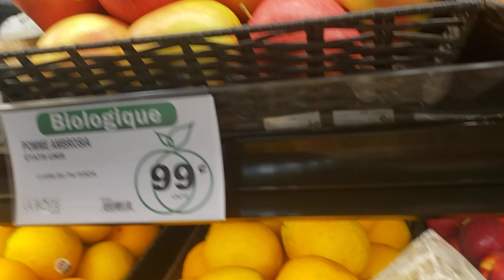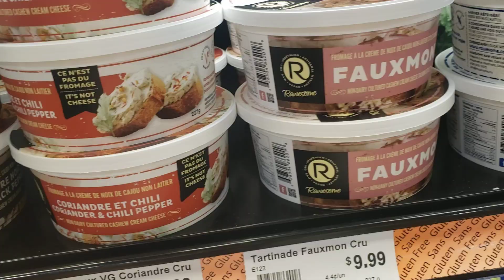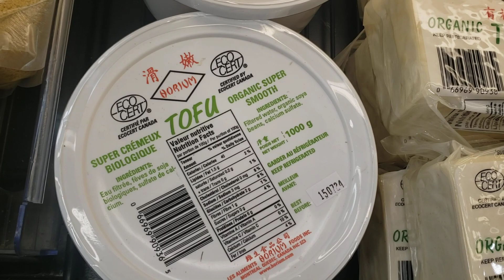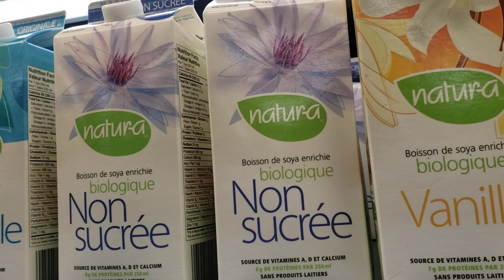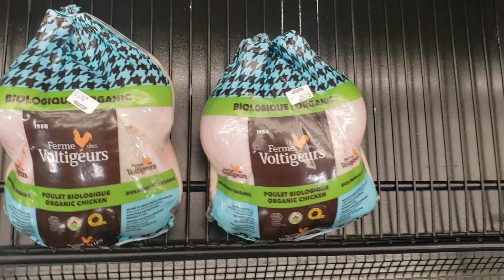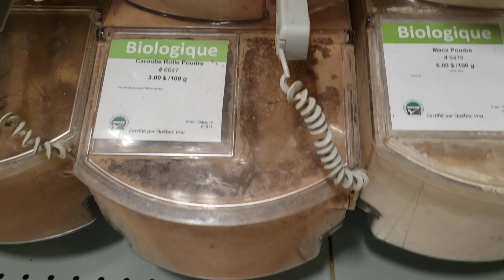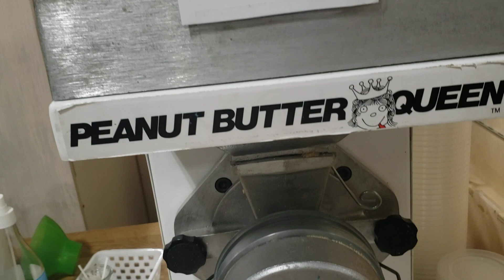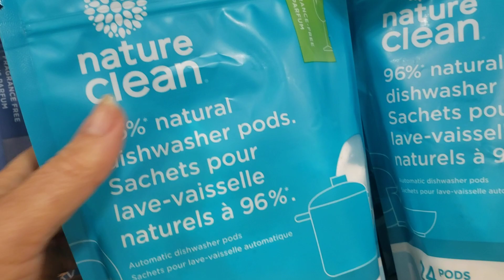VLOGUL ALIMENTE BIO DE ASTAZI -"LA BOITE A GRAINS"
IN VLOGUL ALIMENTE BIO DE ASTAZI -"LA BOITE A GRAINE"
naturopath_veronikasandul produse bio vlog
Magazin de alimente bio ecologice și dietetice unde procuram produse Bio - La Boite à Grains.

In acest plylist gasesti bucate delicioase: naturopath kithcen vlog naturopath veronikasandul
Video chapters:
0:00 Intro
0:20 Fruits and vegetable
0:41 Germinate seesds
2:01 Tartinade si tofu
3:26 lactate oua
9:18 Bilute pentru vesela
10:08 Finisarea vlogului
4:31 Sucuri
5:29 Carne
5:59 Cascavaluri
6:31 Fainoase, seminte, nuci
8:15 Unt de arahide
Any advice and/or product(s) mentioned should not be used to diagnose, treat, cure or prevent any disease. Always consult your doctor if you are currently taking medication, are pregnant, trying to become pregnant, breastfeeding, or have any other health condition before taking any of the products mentioned or applying any of the information contained herein. Please take note. Declar: Informatiile care sunt distribuite aici sunt destinate scopurilor informationale. Orice consiliere si / sau produs (e) mentionat (e) nu trebuie utilizat pentru a diagnostica, trata, vindeca sau preveni orice boala. Consultati intotdeauna medicul dumneavoastra daca luati in prezent medicamente, sunteti gravida, incercati sa ramaneti gravida, alaptati sau daca aveti orice alta afectiune de sanatate inainte de a lua orice produse mentionate sau de a aplica orice informatie continuta aici. Va rugam sa luati la cunostinta.